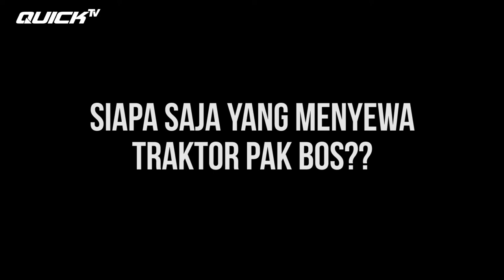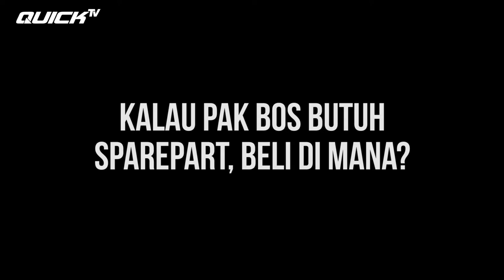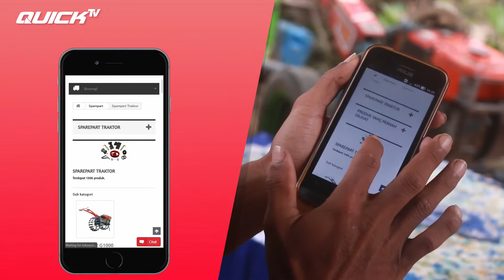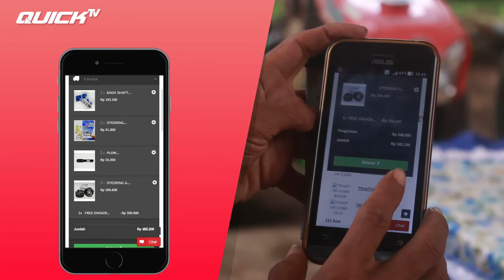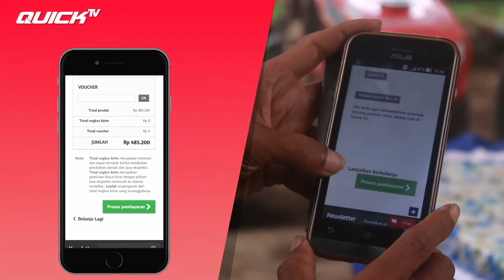TOKOQUICK: BELANJA HEMAT, BARANG BERKUALITAS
Apa yang dipikirkan oleh prinsipal seperti Quick tentang pelanggannya?

Ya, tepat, Pak Bos. Quick memikirkan kemudahan pelanggan dalam memperoleh alat pertanian yang Pak Bos butuhkan. Untuk itulah Quick menyediakan pelayanan penjualan secara online lewat Pak Bos sudah terbiasa belanja di sini?

Kalau Pak Bos belum pernah belanja Quick secara online, bolehlah Pak Bos luangkan waktu sejenak menyimak kisah Pak Kasroni berikut ini. Warga Brebes, Jawa Tengah, ini salah satu pengguna Traktor Quick G1000 dan G1000 Boxer.

Official Youtube Channel: Quick Traktor